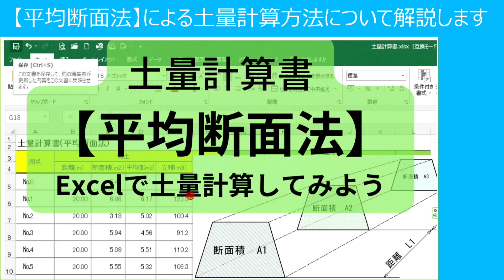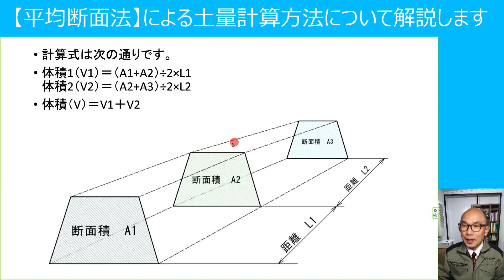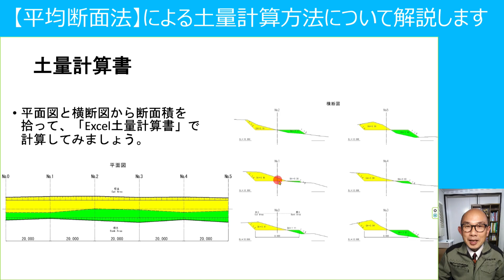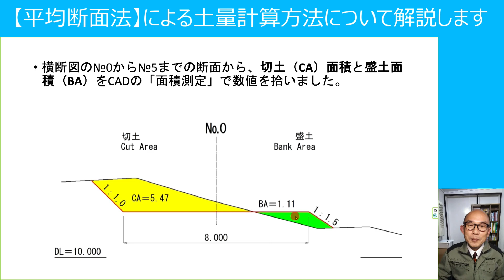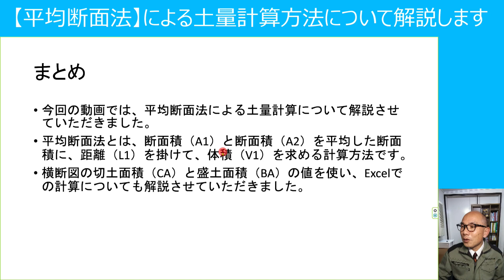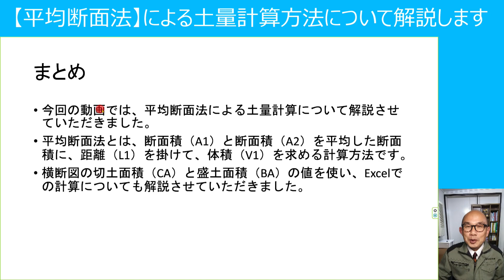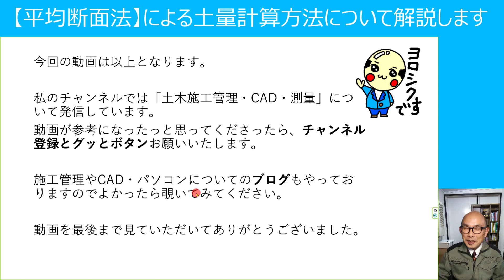土量計算【平均断面法】について｜Excelで土量計算してみよう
平均断面法とは、断面積（A1）と断面積（A2）を平均した断面積に、距離（L1）を掛けて、体積（V1）をを求める計算方法です。横断図の切土面積（CA）と盛土面積（BA）の値を使い、Excelで土量計算してみました。Excelデータはブログからダウンロードできます。

ブログ「土量計算【平均断面法】について解説します」